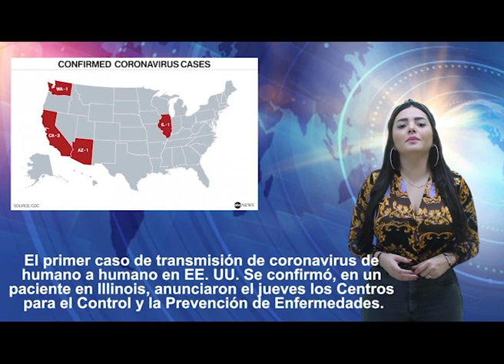Noticiero Vespertino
- Rescata Fiscalía a 292 migrantes en Chiapas.
- Proyectan nueva Ruta Marítima entre Puerto Chiapas y Puerto Quetzal, Guatemala.

*Internacionales